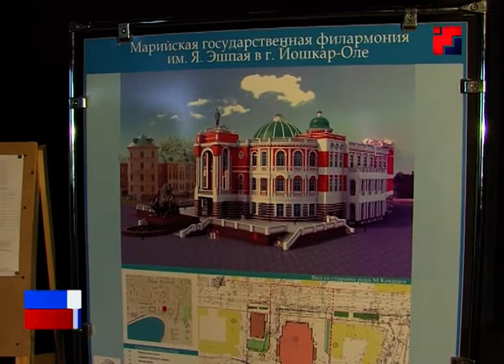В Марий Эл возобновят строительство здания Маргосфилармонии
В Марий Эл продолжается обновление объектов культуры.  Главные точки приложения сил – новое здание марийской государственной филармонии и театр юного зрителя. И если в театре пройдет пусть и капитальный, но все-таки ремонт, то на строительство  нового здания филармонии  в этом году планируют выделить более 440  миллионов рублей.